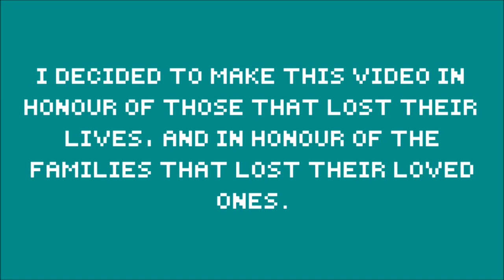Tribute to the Victims of the Nova Scotia Mass Shooting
I dedicate this video to the victims and the families of the victims of the Nova Scotia mass shooting.  This was the largest mass shooting in Canadian history.

As a Canadian myself, I know that we all support eachother in tough times like these, and I wish everyone the best.

The songs included here are Amazing Grace and Farewell to Nova Scotia.